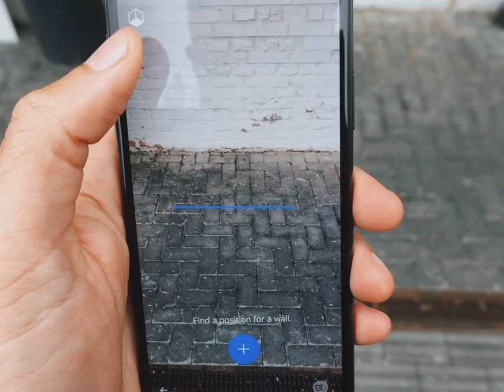SketchAR Markerless Computer Vision Tracking on a white wall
SketchAR Markerless ComputerVision Tracking is the best solution on the market to detect flat surfaces. Moreover, it remains steady even in extreme conditions, such as the camera not seeing the environment clearly when zoomed in and only looking at a white surface.